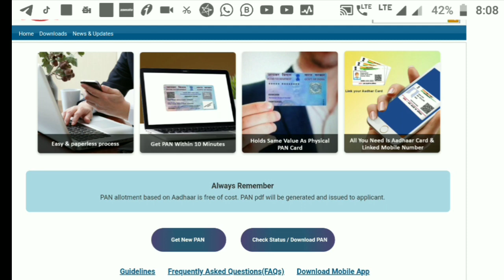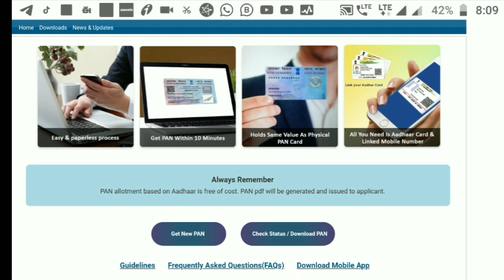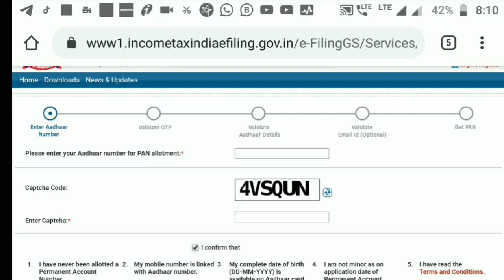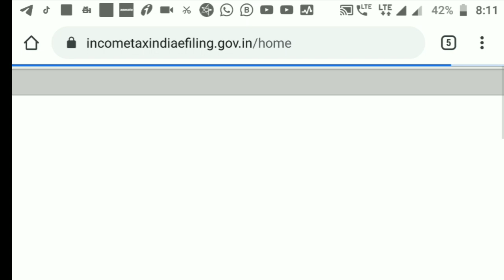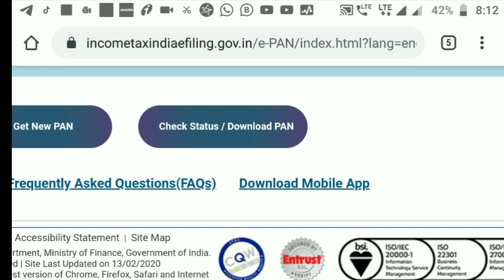How To apply Free PAN Card Online in 2min in telugu 2020 || FREE e-PAN card online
How To Apply free PAN Card Online in 2min || Get Free PAN Card ||Telugutechhub